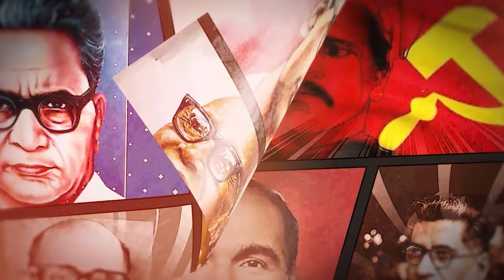மக்கள் நலனே கம்யூனிஸ்ட் இயக்கத்தின் மையப்புள்ளி என்பதை வாழ்ந்து காட்டியவர் தோழர் கே.முத்தையா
மக்கள் நலனே கம்யூனிஸ்ட் இயக்கத்தின் மையப்புள்ளி என்பதை வாழ்ந்து காட்டியவர் தோழர் கே.முத்தையா - தோழர் உ.வாசுகி, மத்தியக்குழு உறுப்பினர்